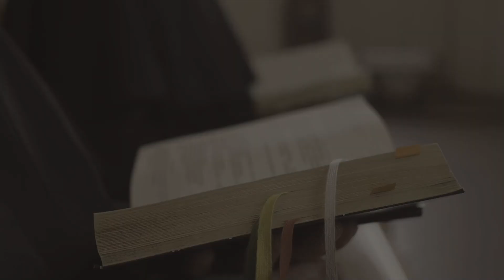A Sip of Living Waters YT Channel Intro